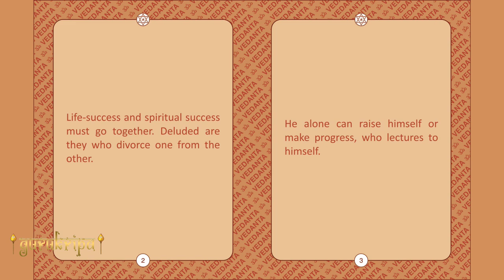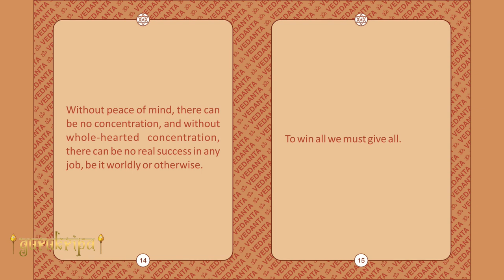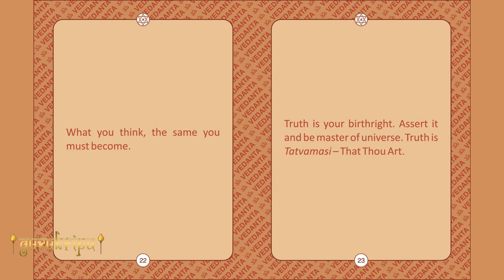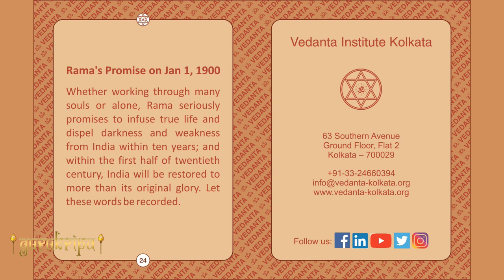Quotes of Swami Rama Tirtha - Published on the eve of Guru Poornima talk 'Spiritual Identity' 2021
Hari Om.

नमः परम ऋषिभ्यो नमः परम ऋषिभ्यः